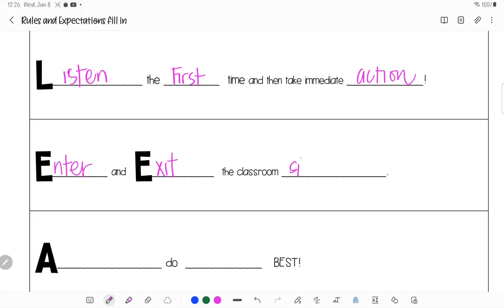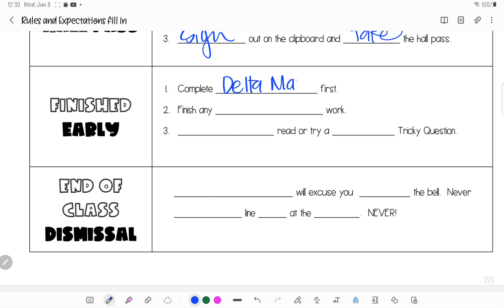Rules and Expectations